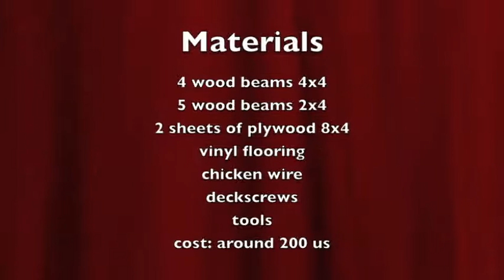DAS CHICKEN COOP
how to easy build a coop for your Chicken.